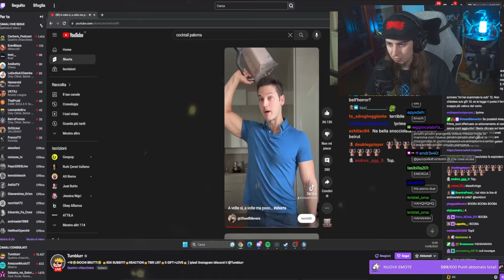🔴 Verso l'infinito e oltre! | Only Climb